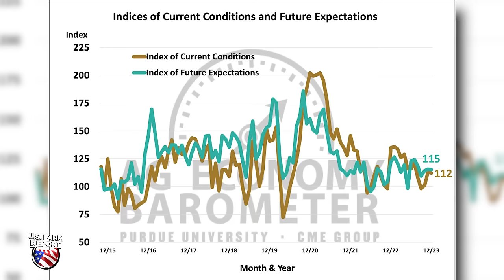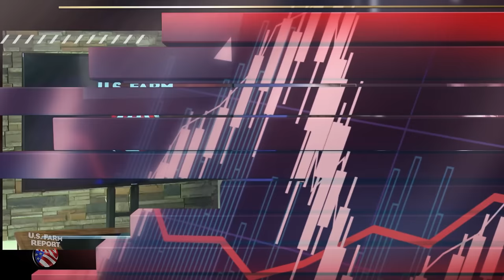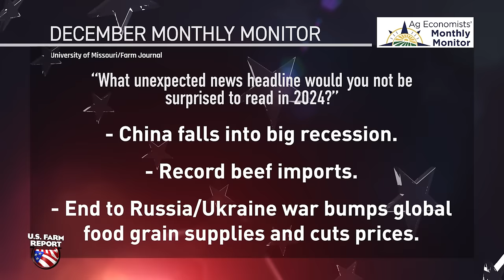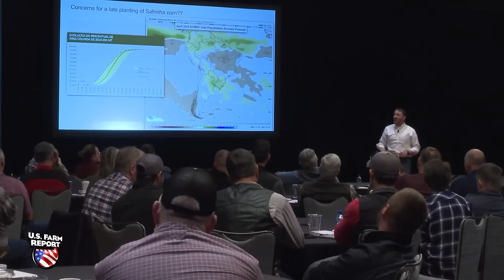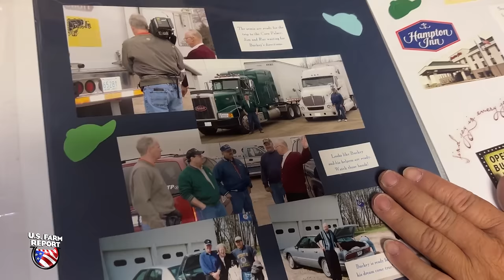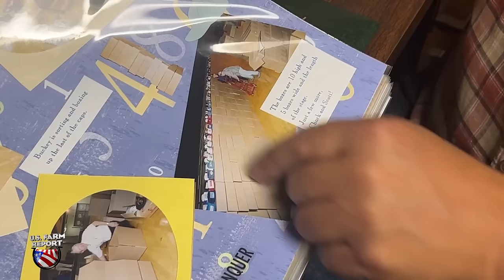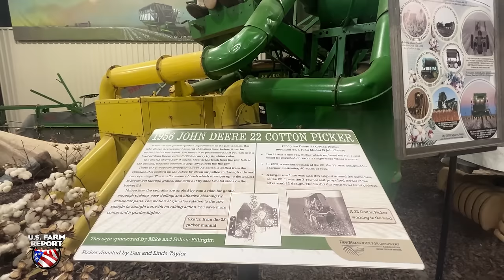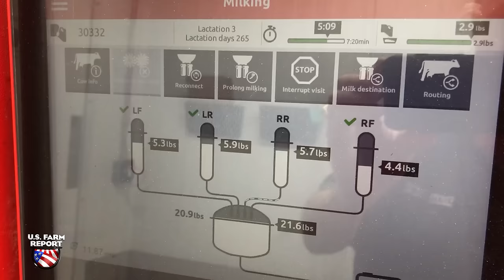U.S. Farm Report 01/06/24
This weekend on U.S. Farm Report, we take a look at the wetter weather pattern that is now hitting Brazil and what that means for the Brazil crop and market prices. As winter storms are set to sweep through parts of the country, we take a look to see if El Nino is to blame. If you think you have alot of hats, wait until you follow Andrew McCrea to Minnesota, where he talks through the worlds largest collection of hats - a collection that is home to a John Deere hat from all 50 states and every Canadian Providence.

On the air for more than four decades, U.S. Farm Report remains the longest-running syndicated television program focusing on agriculture, rural issues and the country lifestyle. Hosted by award-winning journalist Tyne Morgan, a new edition of the program airs each weekend on stations coast-to-coast. Along with perspective from Tyne, U.S. Farm Report includes weekly contributions from meteorologist , commentary from Chip Flory, Andrew McCrea along with a stable of the nation’s leading market analysts.